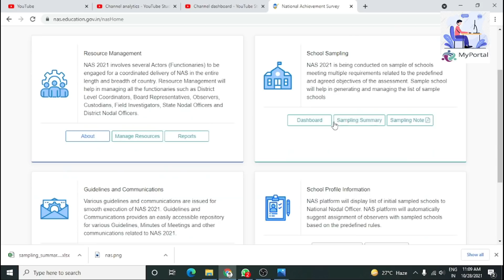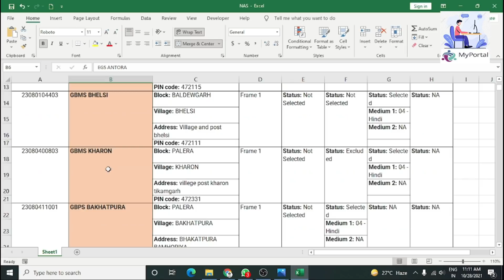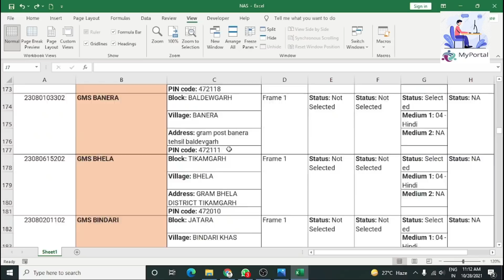NAS 21- आ गयी स्कूल की लिस्ट .. देखिये आपका स्कूल का चयन हुआ या नही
NAS - आ गयी स्कूल की लिस्ट .. देखिये आपका स्कूल का चयन हुआ या नही  @My Portal

चेनल को और बेहतर बनाने का हम निरंतर प्रयास कर रहे है, इसके लिए हमने एक सर्वे गूगल फॉर्म तैयार किया है आपसे अनुरोध है इसे जरुर भरे और अपने साथियों तक भेजे जिससे हम आपकी पसंद और आवश्यक विडियो तैयार कर आप तक भेज सके, साथ ही इस गूगल फॉर्म को भरने पर आपके मिलेगा, माय पोर्टल चेनल की और से उपहार स्वरुप नये वर्ष का कलेंडर, ( केवल सब्सक्राइब यूजर ही भाग ले)